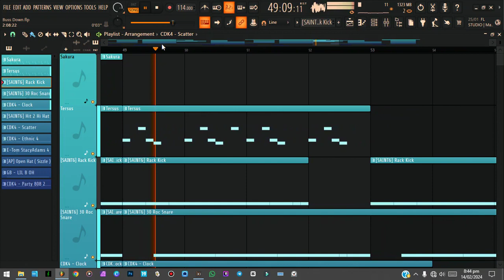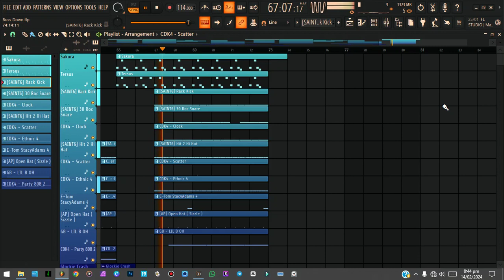" Buss Down " ~ [FREE] Flo Milli x Latto Type Beat